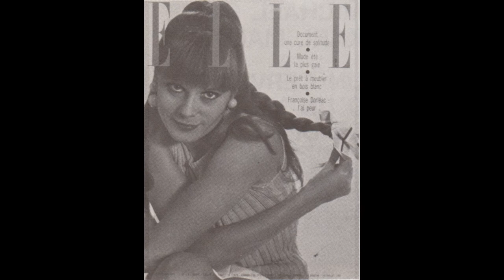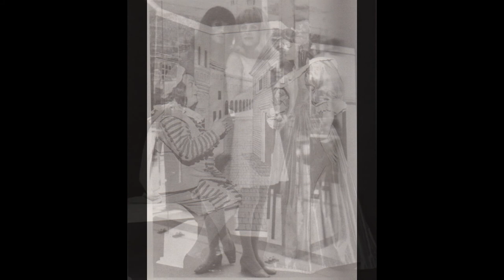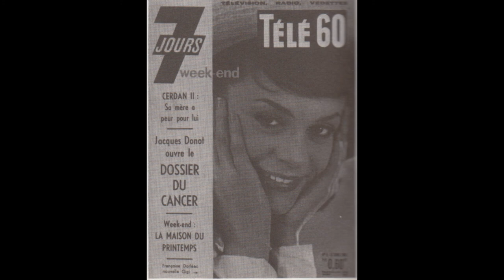Françoise Dorléac - Lament